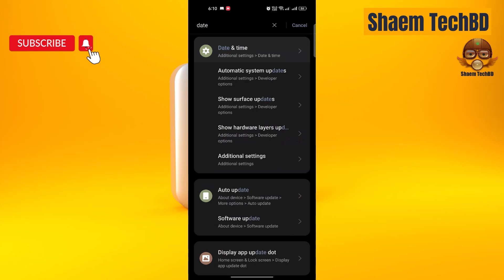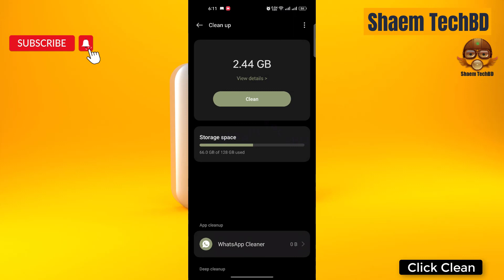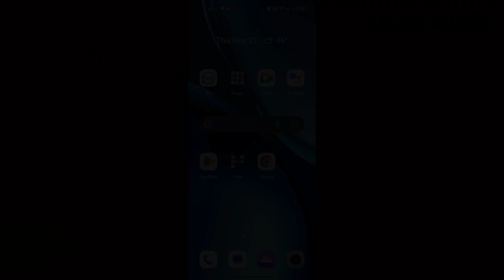How to Fix Match App No Emails Are Sent for Verification in Android After New Updates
How to Fix Match App Unfortunately Has Stopped Error
How to Fix Match App White Screen Issue
How to Fix Match App Black Screen Issue
How to Fix Match App Scroll Down Problem Issue
How to Fix Match App Keeps Crashing Issue
How to Fix Match App Login Problem Issue
How to Fix Match App Slow Loading Problem
How to Fix Match App Scrolling are Extremely Slow and Laggy
How to Fix Match App Very Slow to Load
How to Fix Match App Sign in Not Working
How to Fix Match App Stop Working
How to Fix Match App Extremely Slow and Unresponsive
How to Fix Match App Doesn't Work
How to Fix Match App Very Glitchy
How to Fix Match App After the Update the App Stopped Loading
How to Fix Match App Stuck on the Loading Page
How to Fix Match App Can't Sign Up
How to Fix Match App The Photo Verification Does Not Work
How to Fix Match App Cannot Edit Pictures
How to Fix Match App Cannot Delete Pictures
How to Fix Match App Can't Send Messages
How to Fix Match App I Can't Read and Reply to Messages
How to Fix Match App Doesn't Show Distances Anymore
How to Fix Match App Photos Don't Show
How to Fix Match App I Can't Login My Account
How to Fix Match App Video Call Not Working
How to Fix Match App Audio Call Not Working
How to Fix Match App Sms not Sending
How to Fix Match App SMS not Receiving
How to Fix Match App tried to register it again the app tells that the account exists already
How to Fix Match App Won't accept prepay credit cards
How to Fix Match App I can't update my password
How to Fix Match App I didn't receive an email with a link to my email
How to Fix Match App Coin wasn't added in my account
How to Fix Match App No Emails Are Sent for Verification
How to Fix Match App I couldn't even get a code to register
How to Fix Match App Doesn't Upload Normal Photos
How to Fix Match App I can't choose album to upload photos
How to Fix Match App sometimes automatically opens
How to Fix Match App Scroll Is Not Working
How to Fix Match App Registration not work
How to Fix Match App Doesn't let you download your photos
How to Fix Match App Photos don't load
How to Fix Match App sign in button doesn't work
How to Fix Match App can't text to someone
How to Fix Match App I can't watch livestreams
How to Fix Match App is not verifying my photo even i had uploaded my photos plenty of times